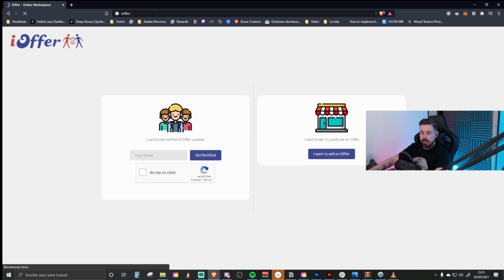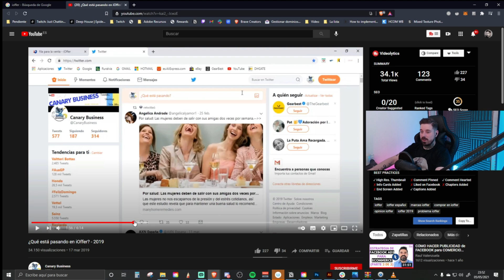❌Escoge algo que te guste y escálalo ❌🐍 Racks Talk Vol.291 1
El conocido youtuber  @Wallstreetwolverine / @Invicthor junto con el premiado diseñador y emprendedor @Carlos.adams te cuentan las aventuras y desventuras de dos chicos que sueñan con conducir coches deportivos y crear una marca (@racksmafia) que deje un legado mientras nuestros amigos ven como todo se desarrolla desde el día 0, no te pierdas la oportunidad de compartir con nosotros este largo camino hacia la cima.